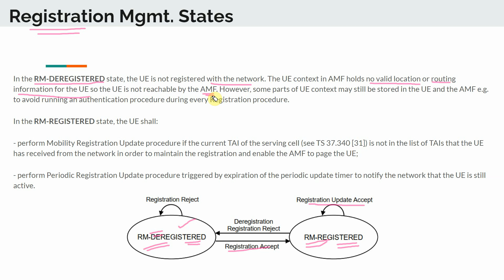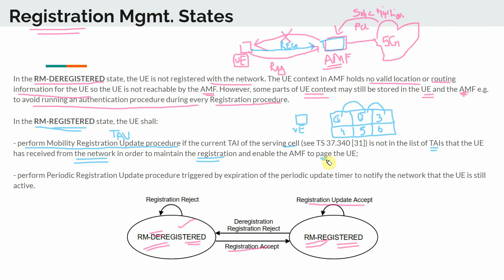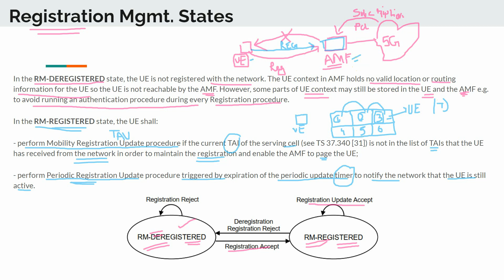Registration states in AMF 5G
In this video, we look at registration states in AMF 5G.

This video is from my Course on 5G.

Other best selling courses:

4G - 4G LTE Evolved Packet Core (EPC) - Concepts and call flows